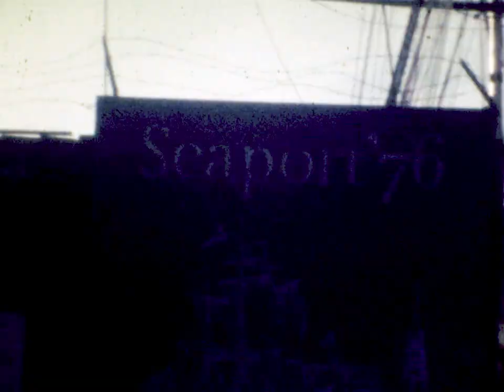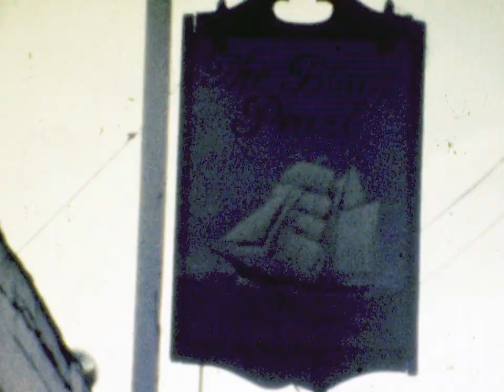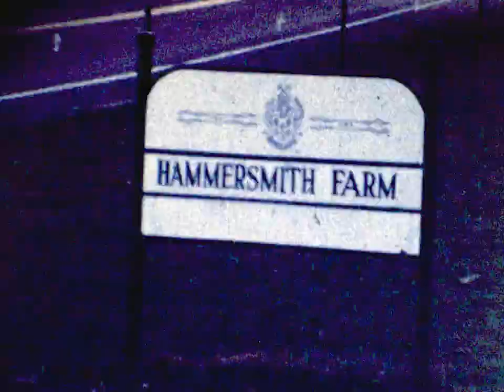Fiorino 8mm Reel 8 - 1978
New York, Mystic Seaport (Connecticut).  No people.  Poor quality.